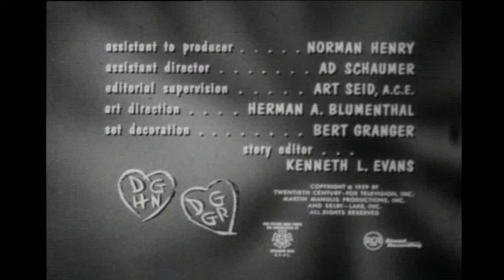Martin Manulis Productions/TCF Television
Thanks to Supermarty-o for this.
From "Dobie"